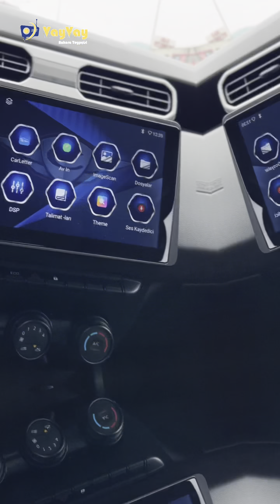Dacia Duster Tüm Uygulamalarımız Bir Araçta !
🚗 Aracımızı daha güvenli ve konforlu hale getirdik! Dacia Duster’ımıza cam filmi, kaput koruma, multimedya sistem, 4 kapı hoparlörü ve geri görüş kamerası uygulaması yaptık. Artık yolda daha keyifli ve emniyetli seyahat ediyoruz! 🛣️